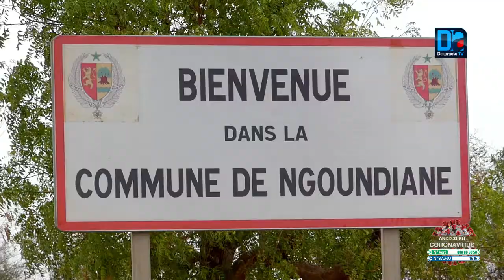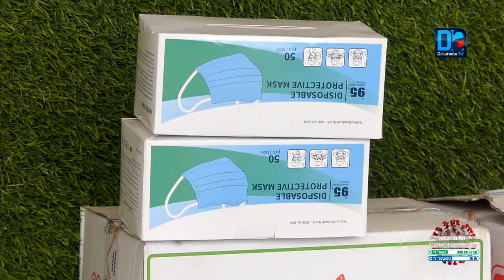Ngoundiane : Mbaye Dione débourse plus de 2 millions en kits d'hygiène pour une bonne reprise